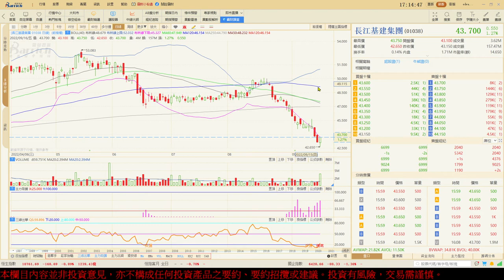投資技巧分享，或可受惠英國高通脹，綜合圖表分析長江基建集團1038